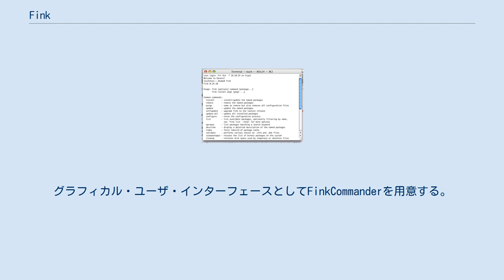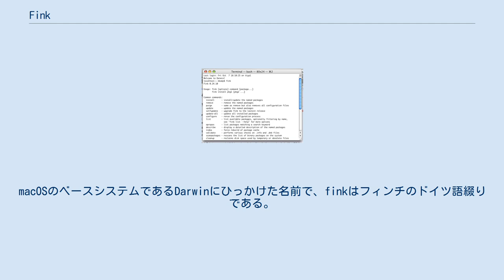Fink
Fink（フィンク）は、UNIX環境向けに開発されたオープンソフトウェア群を、macOSやその基幹システムであるダーウィンでも使えるようにすることを目標とした、インターネットコミュニティーによるプロジェクトの一つ。
オープンソフトウェアをmacOS上でも動作するように移植することと、既にLinuxで実現されたのと同じくらいに快適なソフトウェア管理環境（パッケージ管理システムと呼ばれる）の構築を目指している。
 Finkはコマンドラインからのパッケージ管理システムとして、Debianプロジェクトが開発したdpkgとapt、または独自開発のfinkを使用する。
 finkはPerlモジュールのセットとして実行される。
グラフィカル・ユーザ・インターフェースとしてFinkCommanderを用意する。
 パッケージソフトウェアはバイナリとソースコードの両方で配布され、使う人の利便に応じて選択できる。
 Finkのメンテナンスはコミュニティによって行われている。
 フィンクの名称はチャールズ・ダーウィンが進化論を書くきっかけを与えたとされるフィンチという鳥に由来する。
macOSのベースシステムであるDarwinにひっかけた名前で、finkはフィンチのドイツ語綴りである。